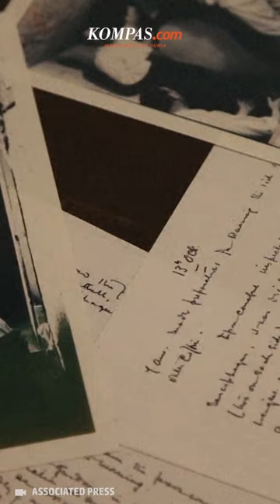Penampakan Mumi Tutankhamun, Firaun Mesir yang Dimumikan Pakai Penis Ereksi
Penemuan makam firaun Mesir Tutankhamun tetap menjadi salah satu penemuan arkeologi paling luar biasa dan terbesar di abad ke-20. Dr. Karin Sowada, direktur Pusat Mesir Macquarie Australia menjelaskan makam tersebut merupakan satu paket yang dapat memperlihatkan kehidupan dan pemerintahan seorang pemimpin yang ditemukan kembali.

Artefak luar biasa yang terkubur bersamanya, serta cerita di balik penemuan dan penggalian makam itu. Tutankhamun yang dijuluki 'The Boy King' naik tahta sekitar 1336 SM pada usia sekitar sembilan tahun. Firaun Tutankhamun diyakini telah memerintah Mesir Kuno selama sekitar 10 tahun.

Penulis Naskah: Musayadah Khusnul Khotimah
Narator: Musayadah Khusnul Khotimah
Video Editor: Musayadah Khusnul Khotimah
Produser: Monica Arum